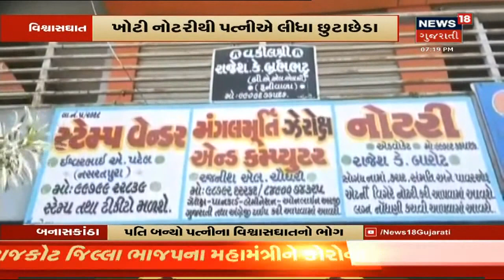પતિની જાણ બહાર પત્નીએ સહી કરાવ્યા છૂટાછેડાના પેપર્સ | News18 Gujarati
પતિ-પત્નીના સંબંધને કલંક લાગે તેવો કિસ્સો સામે આવ્યો છે. જ્યાં પત્નીએ પતિની જાણ બહાર છૂટાછેડાના પેપર કરાવ્યા સહી કરાવી લીધી હતી